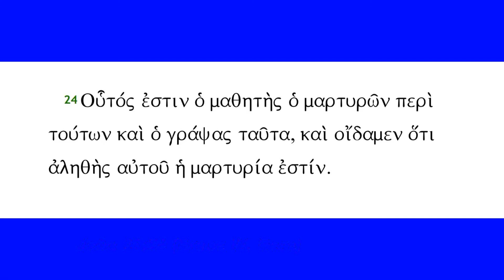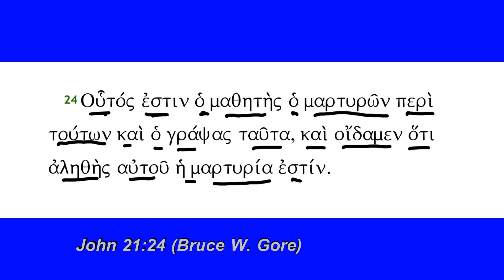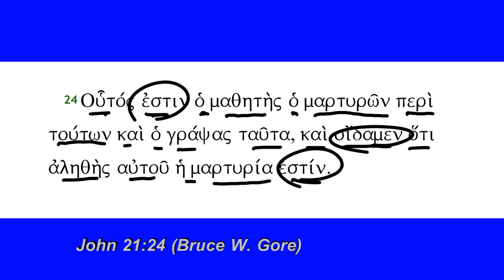John 21:24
John 21:24